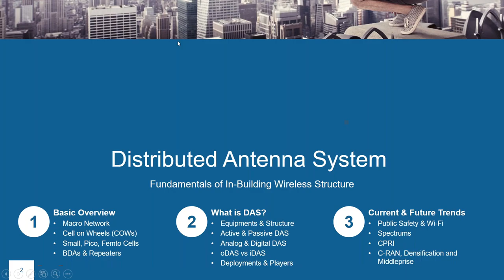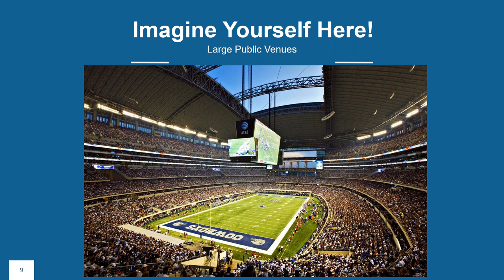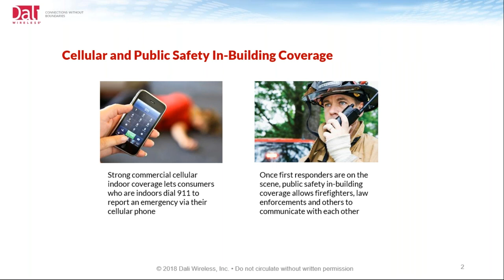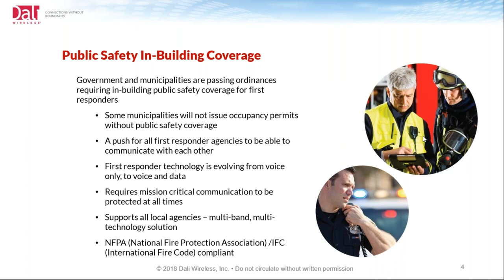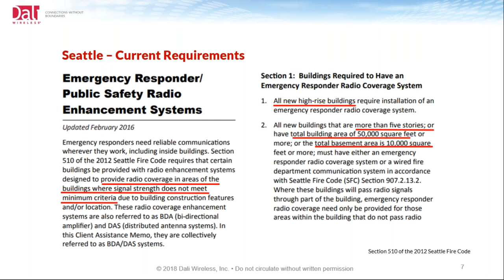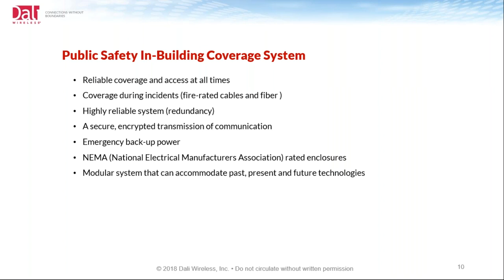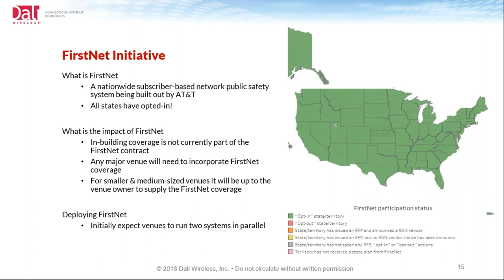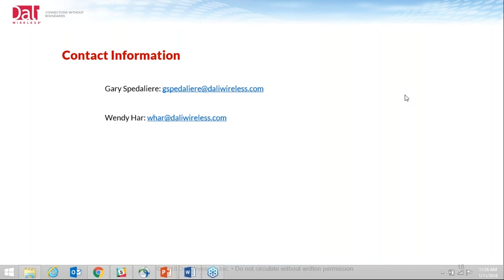In Building Wireless Technology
Learn more about cellular and public safety communications